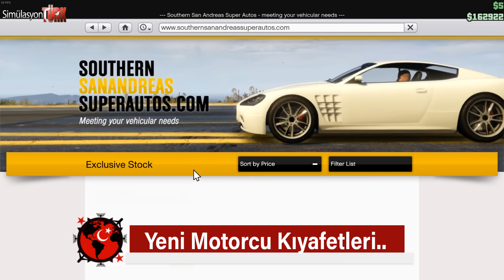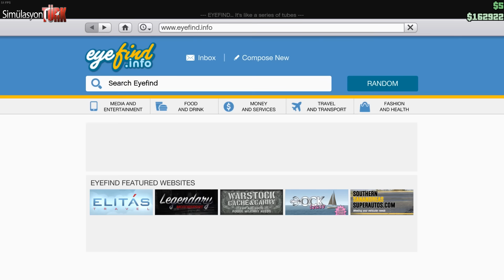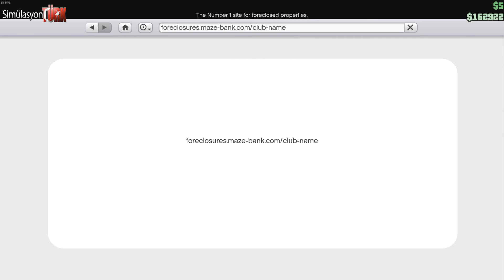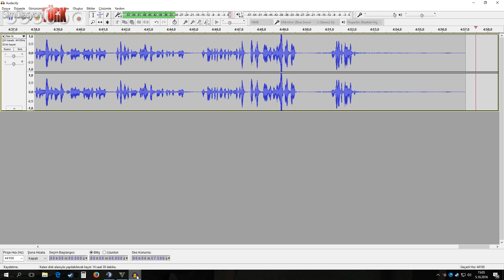GTA Online - Bikers DLC'de En Pahalı Motosiklet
Bikers DLC'si yayınlandı. Rockstar Games yine bol bol içerik eklemiş ilk videoda yenilikleri tanıtıyor ve Şamil'in pahalı motosiklet ile görev yapıyoruz.
Oyuncular; ŞamilVaran, Mat_Ugly, Vitallitte
Devam edecek... Kısmetse... :D